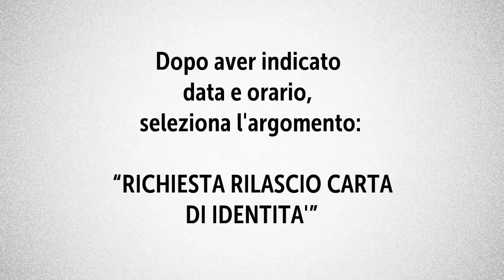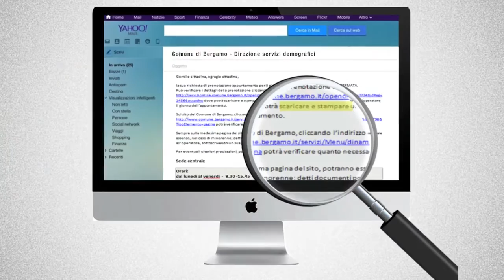Rinnovare la carta d'identità non è mai stato così facile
Cambiano le modalità di rinnovo della carta d'identità nel Comune di Bergamo: si eliminano le code grazie a pochi semplici passaggi che consentono di prenotare un appuntamento per il rinnovo allo sportello polifunzionale.